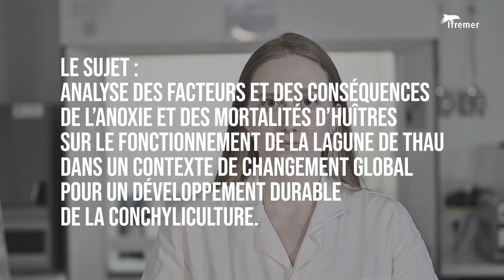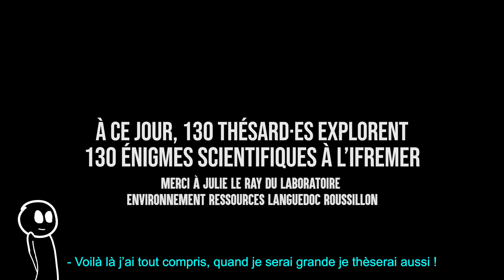Julie Le Ray et les huîtres de la lagune de Thau - THÈSEZ-VOUS ? #21 S3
📢 Dans ce nouvel épisode de ThèsezVous, découvrez la thèse de Julie Le Ray, doctorante au laboratoire d’Environnement Ressource 🌍 de l’Ifremer. Son travail se concentre sur l'étude de l'impact du manque d'oxygène dans la lagune de Thau et ses conséquences sur la mortalité des huîtres ! 🦪

Aime, commente, et partage la vidéo pour nous aider à diffuser la science ! 🙏

Suis-nous partout pour ne rien manquer de la science de l'Ifremer !